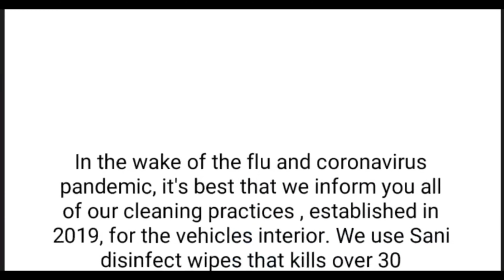Eastern Shore Transit's Vehicle Cleaning Practices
In the wake of the flu and coronavirus pandemic, it's best that we inform you all of our cleaning practices, established in 2019, for the vehicles interior. We use Sani disinfect wipes that kills over 30 microorganisms (bacteria, fungus and Viruses) instantly! Please ensure you are thoroughly washing your hands at all times and keep them away from your face. Just a reminder we do have hand sanitizer available in the vehicle. Thank you! Also, if you use these wipes (Super Sani Disinfect  wipes used by healthcare professionals) YOU MUST WEAR GLOVES WITH THEM!

Best Regards

Terrell Kesler-CEO